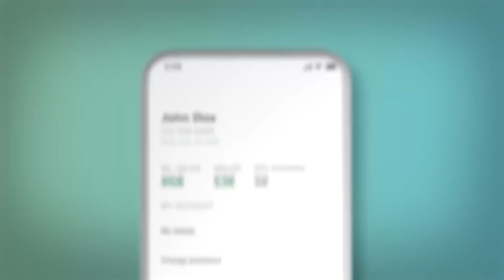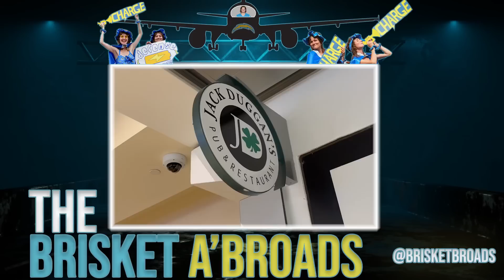Records Broken And Got The Dub | Charger Chat Podcast | Episode 289 | A Los Angeles Chargers Podcast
To see more from our Partners at Mint Mobile. Don't miss out, go check out Mint Mobile.

There is nothing better than a victory week! The boys ride in high still floating from Sundays game. We look at all of the amazing records that came out of the game and how it all shook out. With the good comes the bad. Mike Williams is out for the season with a torn ACL and JC Jackson has a warrant out for his arrest, yikes. The Broads return with another hilarious Brisket Abroad segment this time traveling to Minnesota for game day. We finish up with your Ask Boltfam questions.

BTFU Air Fresheners

The Brisket A’Broads - 34:16
Ask Boltfam - 59:05